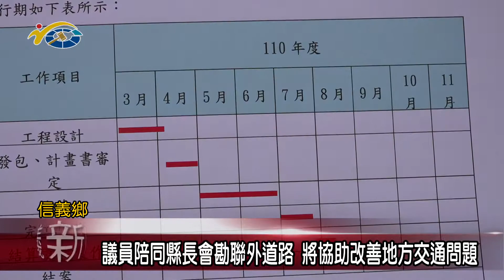20210315 民議新聞 議員陪同縣長會勘聯外道路 將協助改善地方交通問題(縣議員 全文才)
縣長林明溱在縣議員全文才以及縣府原民局長史強的陪同下，日前前往信義鄉新鄉村會勘希娜巴嵐部落聯外道路，縣議員全文才、鄉長全志堅、村長與多位鄉親，都到場聆聽簡報，關心工程規劃方案內容，預計今年5月動工，2個月即可完工，籲請民眾配合。